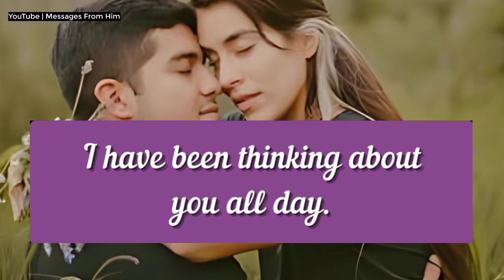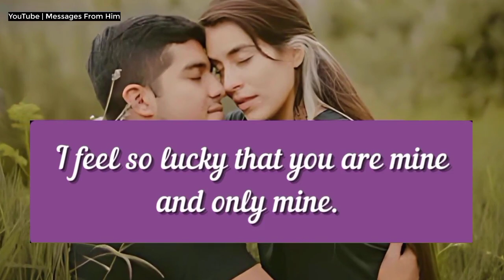Soulmate Message ♥️🌼| Babe, I've a GOOD NEWS For You🙏💖|divine feminine| twin flame 01 September 2024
RELATED QUERRIES :
dm to df
divine feminine